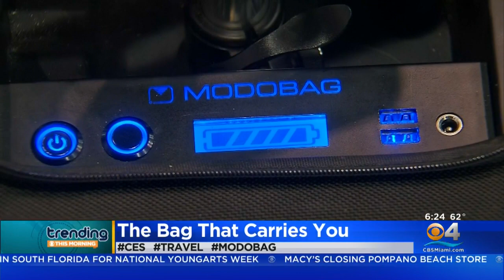Trending: Modobag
New baggage unveiled at CES show does more than just carry your clothes, you can also ride on top.